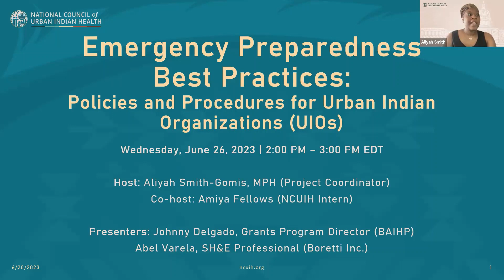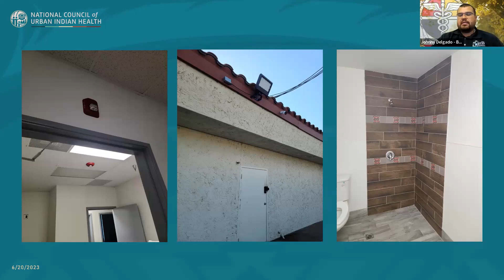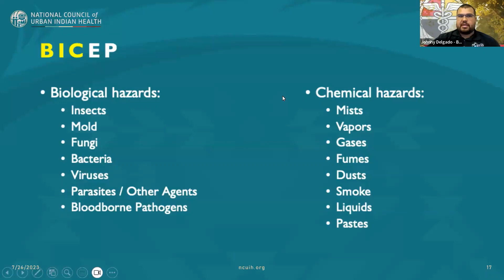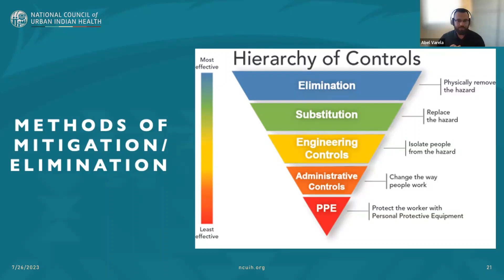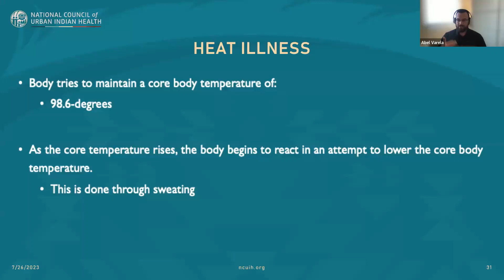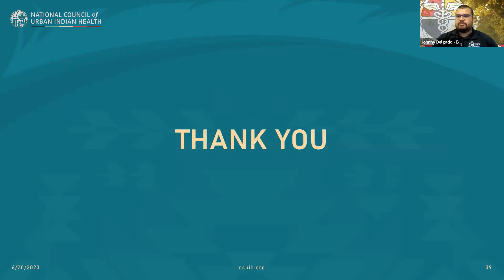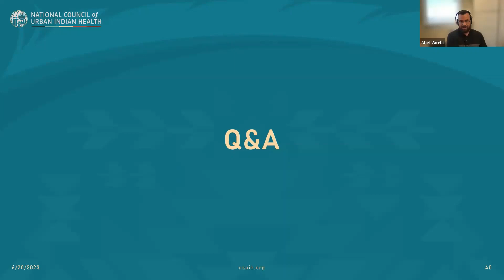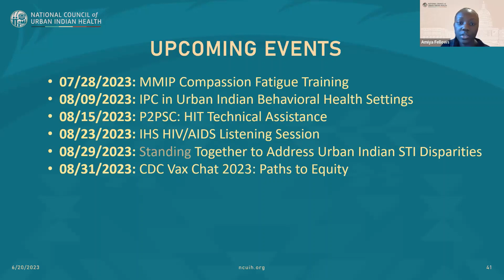Emergency Preparedness Best Practices: Policies and Procedures for Urban Indian Organizations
Event Description
This webinar will discuss emergency preparedness best practices for Urban Indian Organizations (UIOs). Presenting will be Johnny Delgado from Bakersfield American Indian Health Project. Mr. Delgado will share the experiences of BAIHP as it relates to compliance, emergency preparedness, and staff training.

Presenters:
Johnny Delgado, HR Generalist / Grants Program/Project Director (Bakersfield American Indian Health Project)